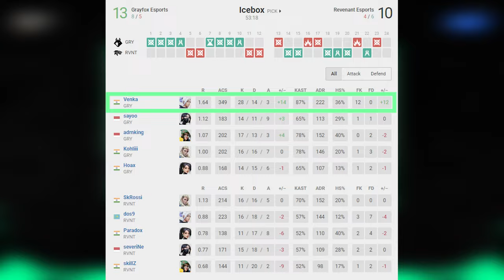Why This 17 Year Old From Delhi Is India's Answer To VALORANT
Art Of Gaming Episode 9 Ft. Venka

Presenting Art Of Gaming from the house of @ughesportshub, presented by cricket stars and powered by @tezos, a podcast where we proudly give a platform to all the gamers who have represented our nation in various games and esports titles across the globe.

Follow United Gamers Hideout For More Gaming And esports content-